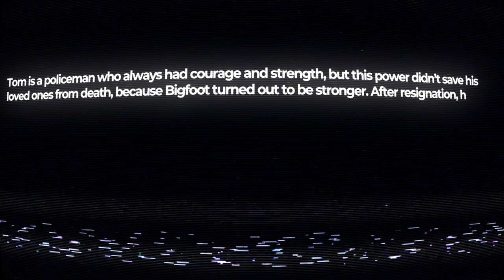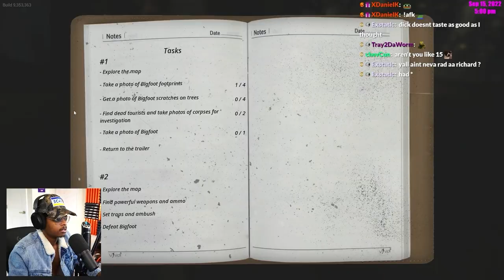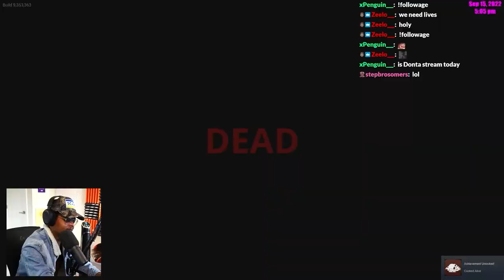OUR FIRST TIME CAMPING....... w/ imDontai, JoJoThaMofo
Bigfoot ft

♦ Editor-  @LateNightDrew